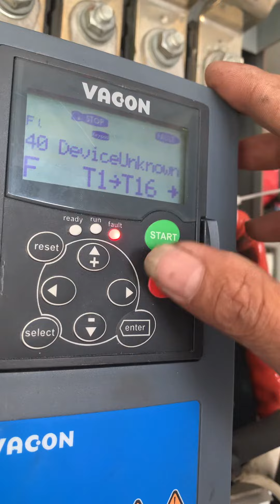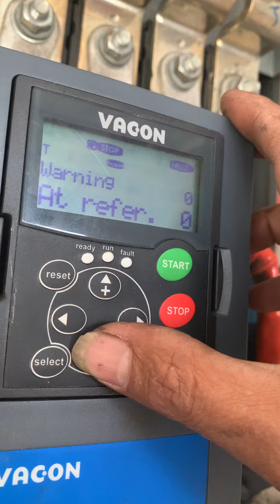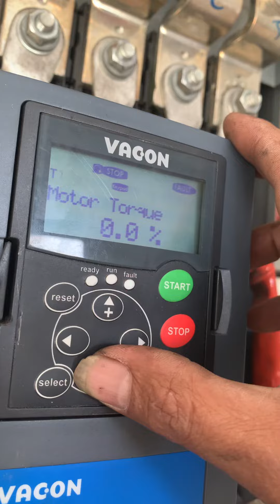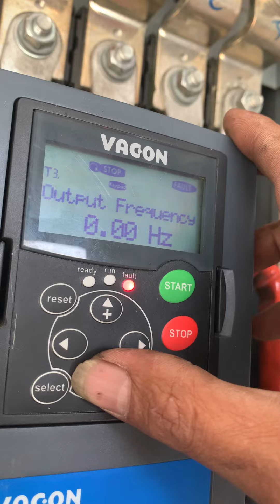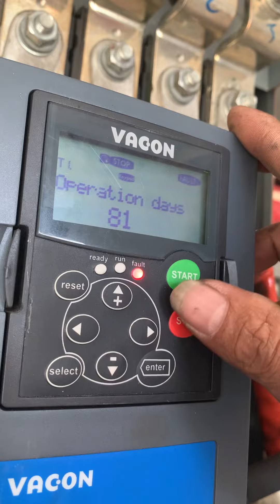Biến tần Vacon lỗi 40